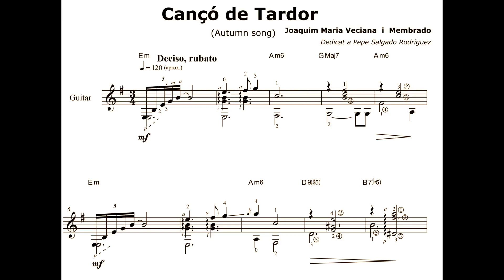Cançó de tardor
"Cançó de Tardor" ( Autumn song) was composed this 2018 fall.
With certain melancholic character and melody with long notes the piece is accompanied with images also taken this fall from Parc Natural de Sant LLorenç de Munt i l'Obac - a Natural Park near Barcelona.
After having composed and edited the music sheet I searched and finally noticed that the phrase (from 0:39 to 0:49, that's repeated after) is possibily inspired in the well known Chopin's Prelude E-minor op28 n4. As I read, this prelude also influenced brazilian music in 20th Century : H.Villalobos Prelude Bachiana 4, B.Powell Retrato Brasileiro, Apelo and T.Jobim Insensatez and others. It was curious for me to discover this fact that - in the other hand -  is common in music history.

I wish you enjoy it. Thanks for listening !

Vaig composar "Cançó de Tardor" aquesta tardor del 2018.
Amb un caràcter melancòlic i melodia de notes llargues la peça s'acompanya amb imatges també preses aquesta tardor al Parc Natural de Sant Llorenç de Munt i l'Obac.
Després de composar i editar la partitura vaig buscar i finalment em vaig adonar que la frase ( des de 0:39 a 0:49, que es repeteix després) està possiblement inspirada en el conegut Preludi Mi menor Op28 n4 de Chopin. Tal i com he llegit, aquest Preludi també va inspirar la música brasilenya del segle XX : H.Villalobos Preludi Bachiana 4, B.Powell Retrato Brasileiro, Apelo i T.Jobim Insensatez i altres. Ha estat curiós per a mi descobrir aquest fet, que per altra banda és comú a l'història de la música.

Desitjo que us agradi. Gràcies per escoltar !

Compuse "Cançó de Tardor" (Canción de Otoño) este Otoño del 2018.
Con un carácter melancólico y melodía con notas largas la pieza se acompaña con imagenes también tomadas este Otoño en el Parque Natural de Sant Llorenç de Munt i l'Obac - Un Parque Natural cerca de Barcelona.
Después de componer y editar la partitura indagué y finalmente me di cuenta que la frase ( Desde 0:39 a 0:49, que después se repite) se inspiró posiblemente en el conocido Preludio en Mi menor Op28 n4 de Chopin. Tal y como he leido, este Preludio también inspiró la música brasileña del Siglo XX : H.Villalobos Preludio Bachiana 4, B.Powell Retrato Brasileriro, Apelo y T.Jobim Insensatez y otros. Ha sido curioso para mi descubrir este hecho, que por otro lado es frecuente en la historia de la música.

Deseo que os guste. ¡ Gracias por escuchar !